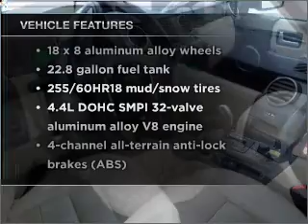2005 Land Rover LR3 - Manheim PA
Year: 2005
Make: Land Rover
Model: LR3
Trim: 4dr Wgn SE
Engine: 4.4l8 cylinder engine
Transmission:
Color: Green
Mileage: 53545
Address:
14 Anthony Drive